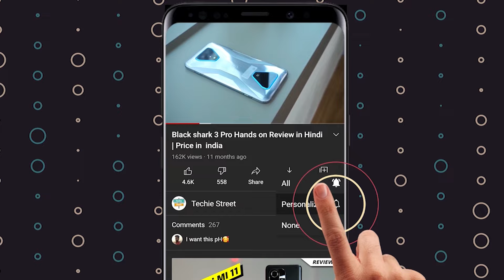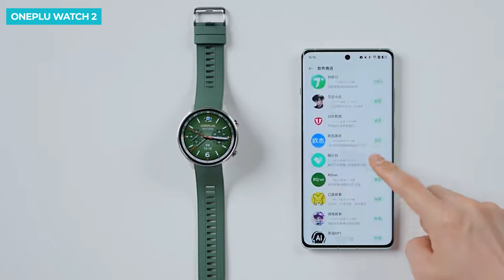OnePlus Watch 2 Unboxing in Hindi | Price in India | Hand on Review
Oneplus watch 2 jo hal hi me launched huai he jo bahot sare features ke sath ati he, or battery backup bhi superb mil jata he, aap video me oneplus watch 2 ka unboxing and first impression dekh sakte he

Realme GT Neo 6 SE Unboxing in Hindi | Price in India | Review | Launch Date In india
Vivo X Fold 3 | X Fold 3 Pro Review | Price in India | Launch Date in India